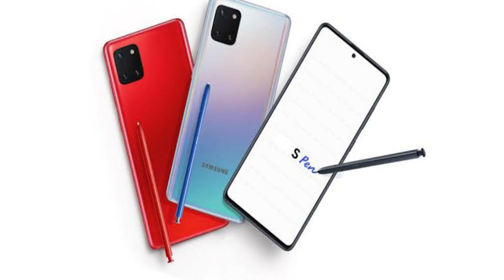Samsung Galaxy Note 10 Lite---Phone From Future!!!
HELLO EVERYONE,
In this video Ansh Bindra  reviewed the all new best flagship smartphone from SAMSUNG which is the samsung galaxy note 10 lite.

मुझे लगता है कि आप इस वीडियो को पसंद करते हैं।
इस वीडियो में अनश बिंद्रा ने सैमसंग के सभी नए सर्वश्रेष्ठ फ्लैगशिप स्मार्टफोन की समीक्षा की जो सैमसंग गैलेक्सी नोट 10 लाइट है।
मुझे उम्मीद है कि आपको यह वीडियो पसंद आएगा और कृपया मेरे चैनल को और अधिक गुणवत्ता वाले तकनीकी और मनोरंजन वीडियो के लिए सदस्यता लें।